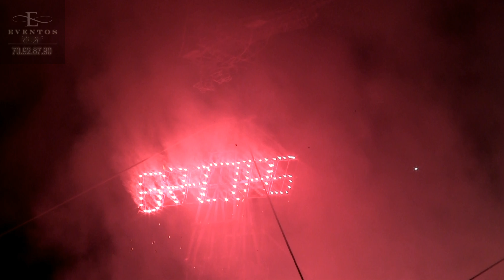LA MAGIA DE LA PIROTECNIA, FESTIVAL ARROYO DE LA LUNA 2018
FIESTA ANUAL EN HONOR A LA SANTA CRUZ, EN EL POBLADO DE ARROYO DE LA LUNA GUANAJUATO, MUNICIPIO DE ACÁMBARO.
"ESPECTACULAR QUEMA DE FUEGOS PIROTECNICOS AL RITMO DE LA MÚSICA, JARIPEO DE FIESTA, BANDAS EN VIVO, FLOR DE CHIRIMOYO, BANDA PERLA DE MICHOACAN, GRUPO SENZIBLE, GRUPO AGUA AZUL  CON EL PRIMER CRÉDITO, MARIACHI DE ACÁMBARO, ENTRE OTROS MAS...   PRESENTES EN LA FIESTA DEL 3 MAYO 2018".

"Si mi trabajo es de su gusto, regalenos un pulgar arriba, suscribase y comparta... Si deseas que año con año sigamos creando este tipo de trabajo, apoyanos con una donación que contribuya a la realización de este proyecto y como todos los especiales músicales y pirotécnicos del evento, que próximamente estarán Disponibles. Con tu colaboración nos ayudas a cubrir los gastos de representación y producción.

¡Gracias por compartir, gracias por apoyar!

*** NUESTRA PRIORIDAD ES OFRECERTE LA MEJOR CALIDAD POR ENCIMA DE LA CANTIDAD, LA DEFINICIÓN Y EL AUDIO ES IMPORTANTE PARA NOSOTROS, SI DESEAS VER MÁS DE LA FIESTA... SOLICITALO.  ***

CK TECNOLOGIA Y EVENTOS SOCIALES, AL SUR DE LA CIUDAD DE MÉXICO, MUY CERCA DE SIX FLAGS...CUBRIMOS TODA EL AREA METROPOLITANA Y EL INTERIOR DE LA REPÚBLICA AL COSTO MÁS BAJO.
"PORQUE SABEMOS LO IMPORTANTE QUE SON TUS RECUERDOS"